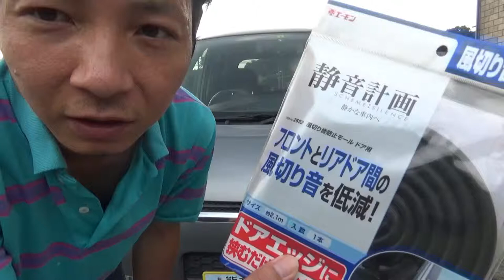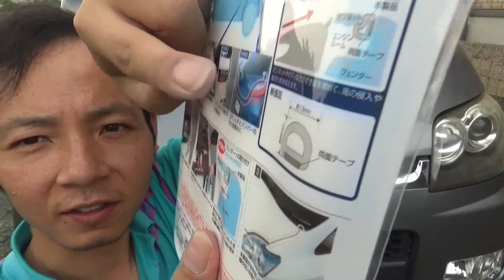ムーブの風切り音対策！効果あるの！？